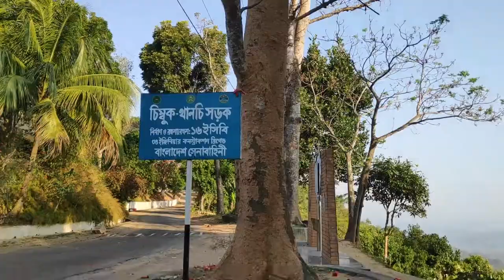নীলগিরি, নীলাচল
Bandarban Hill District was once called Bohmong Htaung since the Arakanese rule. Once Bohmong Htaung was ruled by Bohmong Rajas who were the subordinates to the Arakanese kings. Ancestors of the present Bohmong dynasty were the successors of the Pegu King of Burma under Arakan's rule in Chittagong. In 1614, King Khamaung, the king of Arakan, appointed Maung Saw Pru as Governor of Chittagong who in 1620 repulsed the Portuguese invasion with great valour. As a consequence, the Arakanese king Khamaung awarded Maung Saw Pru the title of Bohmong  meaning "Great General". After the death of Maung Saw Pru two successors retained the Bohmong title.